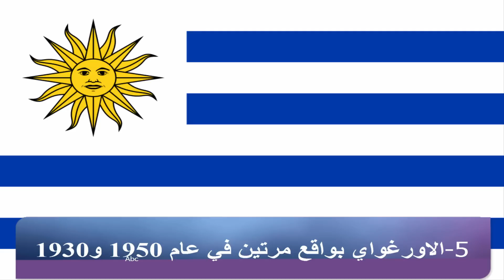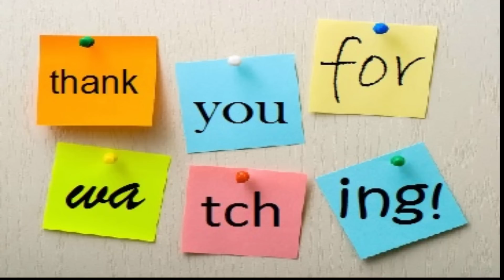المنتخبات الفائزة بكاس العالم منذ بدايتها |World Cup winning teams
المنتخبات الفائزة بكاس العالم منذ بدايتها
World Cup winning teams
كاس العالم
World Cup
المنتخبات التي فازت بكاس العالم
  البرازيل
 المانيا
ايطاليا
اسبانيا
 فرنسا
الاورغواي
France
brazil
spain
uruguay
germany
argentina
italy
england
هي أهم مسابقة لرياضة كرة القدم تقام تحت إشراف الاتحاد الدولي لكرة القدم. وتقام بطولة كأس العالم لكرة القدم كل أربع سنوات منذ عام 1930م، ما عدا بطولتي عام 1942 و1946 اللتين ألغيتا بسبب الحرب العالمية الثانية. يشارك في النظام الحالي للبطولة 32 منتخبا وطنيا، منذ 1998، مقسمين على ثماني مجموعات، يتنافسون للظفر بلقب البطولة لشهر كامل على ملاعب البلد المستضيف. تتأهل هذه المنتخبات إلى البطولة عن طريق نظام للتصفيات يقام على مدى ثلاث سنوات.
شهدت النسخ العشرين السابقة من بطولات كأس العالم فوز ثمانية منتخبات مختلفة باللقب. كما يسجل للمنتخب البرازيلي حضوره في كل البطولات، فهو لم يغب أبداً عن أي بطولة كأس عالم حتى الآن وهو الأكثر تتويجا بالكأس حيث فاز بها خمس مرات أعوام: 1958، و1962، و1970، و1994 و2002. يليه المنتخب الإيطالي الذي أحرزها أربع مرات في أعوام: 1934، و1938، و1982 و2006، مع المنتخب الألماني الذي أحرزها 4 مرات أيضاً أعوام: 1954، 1974، و1990، و 2014. فاز كل من المنتخب الأرجنتيني والمنتخب الأوروغوياني باللقب مرتين، بينما فازت منتخبات إنجلترا وإسبانيا وفرنسا بلقب البطولة مرة واحدة.
استطاع منتخبين فقط إحراز لقب البطولة مرتين متتاليتين ، حيث كان المنتخب الإيطالي أول منتخب يحرز البطولة مرتين متتاليتين في نسختي عام 1934 و1938، ثم البرازيل بطل أعوام: 1958، 1962 .
بطولة كأس العالم من أكثر الأحداث الرياضية مشاهدة على مستوى العالم، ففي نهائي كأس العالم لكرة القدم 2006، الذي أقيم في ألمانيا، قدر عدد من تابع المباراة النهائية ب 715 مليون شخص.[1] حامل اللقب الحالي هو منتخب ألمانيا لكرة القدم، والذي فاز بالنسخة الأخيرة في 2014، و التي أقيمت في البرازيل. تقام البطولة القادمة في حزيران/يونيو عام 2018 في روسيا.